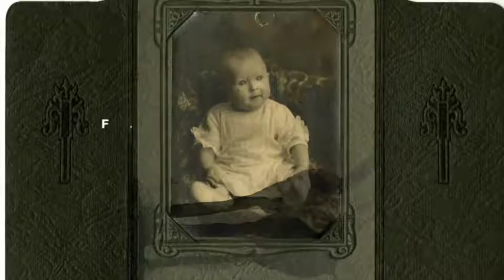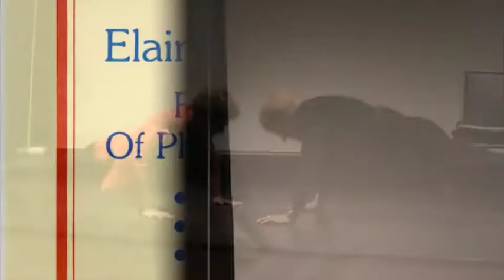Elaine LaLanne The First Lady of Physical Fitness.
What 90 year old woman has an iPhone a PC , a Facebook account and runs her own business ? Elaine LaLanne the wife of Jack LaLanne does of course. No only did she follow Jack's philosophy ,but she paved her own way in early radio and television as a country western DJ ,a Television personality a set director ,talent scout, engineer ,script writer ,set decorator and television host.She was also one of the first women in the engineers union.She was known by her peers as the Betty White of San Fransisco .She earned the respect of others through her actions and character while working her way through the ranks.Elaine LaLanne 90 years young still exercises every day.She is compiling her husbands autobiography and will be coming to a town near you .She is an author lecturer and super mom.She is known in the industry as the first Lady of Physical Fitness. Be inspired and enjoy.For more information go This is a Tribute to our mother Elaine LaLanne AKA" LaLa"